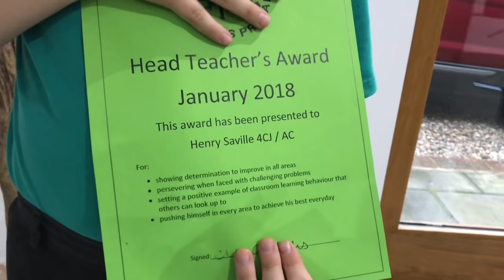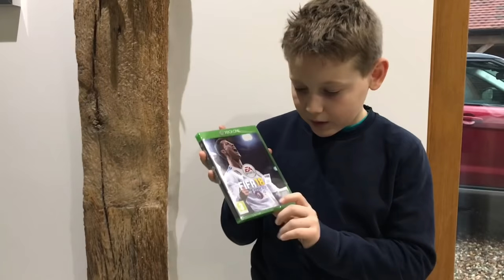A Week In The Life of a Young Goalkeeper: Football Match, School Award, Training, Golf, FIFA, Spurs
I hope you enjoy this video which is a typical week of my life as a Young Goalkeeper including 4 lots of training, my Match, a prestigious School Award, a session of Golf, playing FIFA 18 with a Friend and a trip to watch Spurs in the FA Cup.